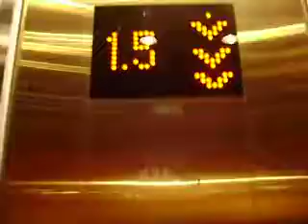KONE monospace elevator at the main library, Turku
A shiny- new Ecodisc elevator in the old building of the library which was re-opened in 20 september.
Type: KONE Ecodisc
Year built: 2008
Serial: 10971725
Capacity: 8 pers. or 630 kgs
Floors: 6 (K 1 1½ 2 2½ 3)